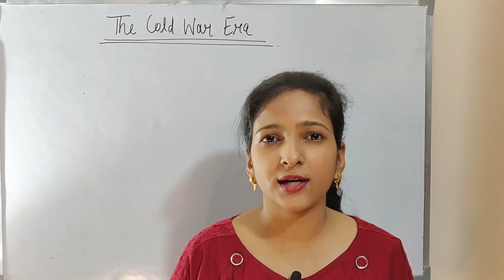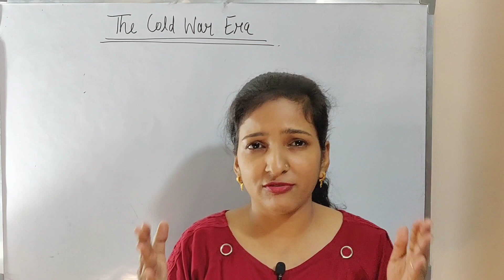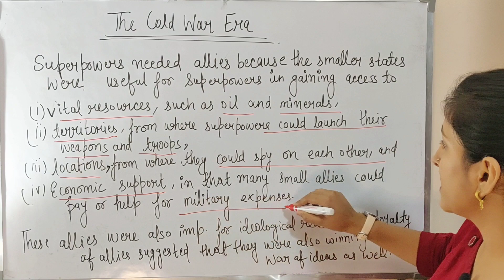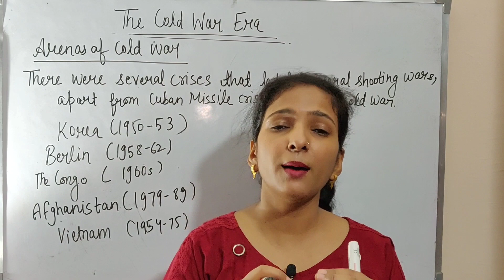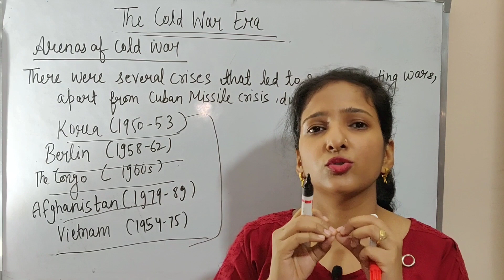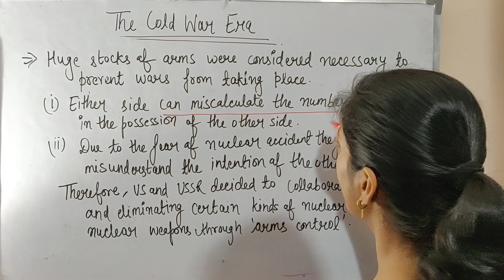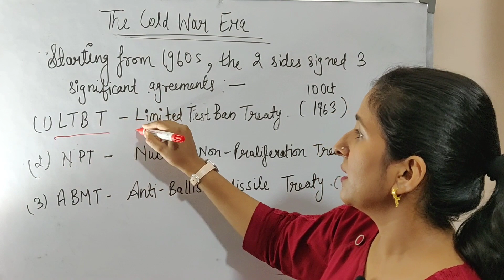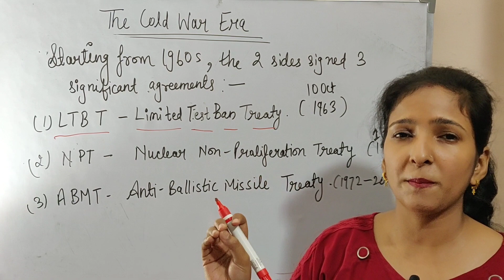Arenas of Cold War Class 12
What are the arenas of Cold war class 12 | Arenas of Cold War Class 12

Through this video of our channel you will understand the concept of cold war and it's arenas in the easiest way ever. You will also get to learn about the developments like "Arms Race and Arms Control" produced by both the blocs during the Cold war. Treaties like NPT, LTBT, ABMT were also signed to control and eliminate the use of nuclear and atomic weapons.
This is the Part-4 of the chapter -1 The Cold War Era of the book Contemporary World Politics of Class -12.
In our Previous Videos the Chapter Cold War, we have discussed about the topics like Cuban Missile Crisis, What is Cold War? , Making of a bipolar world, formation and objectives of NATO, SEATO,CENTO and Warsaw Pact.
The links of the Previous videos of the chapter are provided below-

If you find the concepts easy and informative then do like 👍 Comment💬 Share➡️ the video.

Do not forget to press the 🔔 icon so that you can get the notifications of our new videos.

______________Insightful Education________________

discuss the role of nam during the cold war era
describe life in america in the early cold war era
during the cold war era the easing of tensions between
definition of the cold war era
during cold war era india's foreign policy was based on
ethnic and religious conflict in post cold war era
extra questions of cold war era
explain cold war era
evaluate the significance of nato in the cold war era
end of post cold war era
explain the issue of not during cold war era